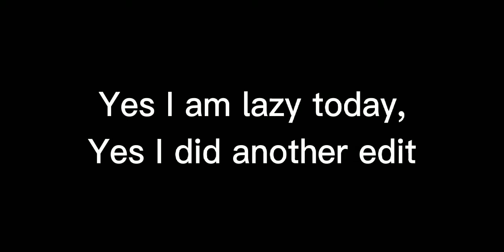Dr. livesey meme but it's my Roblox character // Roblox edit and more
Yeah I don't want to do anything right now